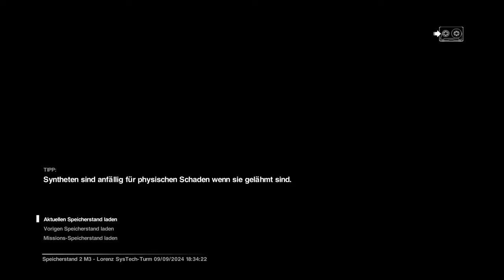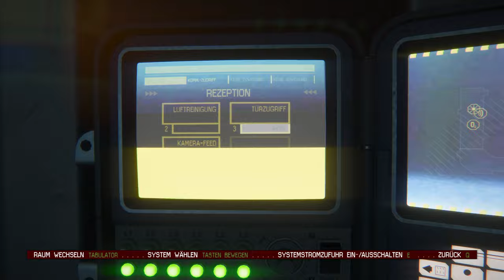Der perfekte Organismus 👽 03 • Alien: Isolation